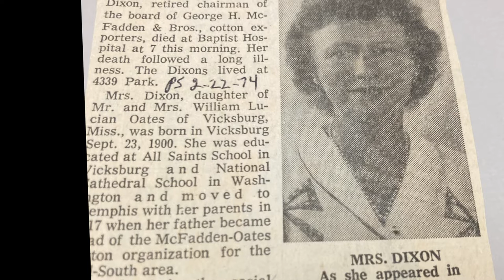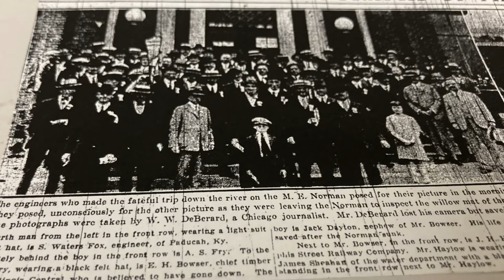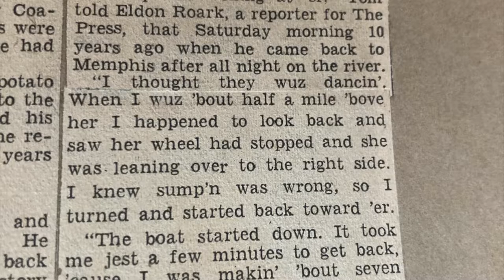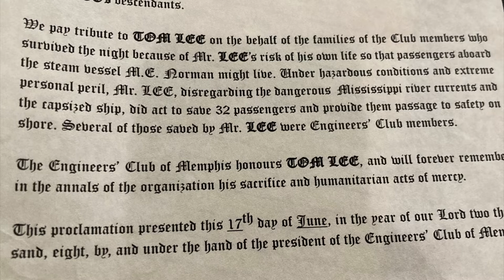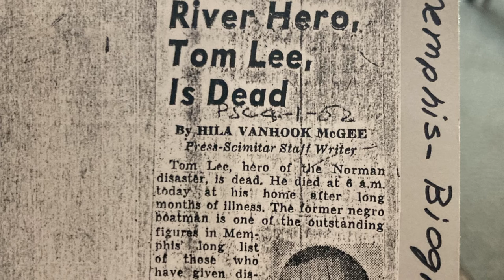The Story of Tom Lee, a story of a memphis hero and The two houses of memphis.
The Story of Tom Lee. A story of a memphis legend and hero and The two houses of Memphis.

It took me a long while to tel this story. I tried to go to the cemetery and stand at Tom Lees tombstone. The cemetery that day was overgrown and inaccessible. I went to his house, which was a reward for his heroism. Now abandoned. Seemingly ready to be lost to time. I tried to go to Tom Lee Park, but it too was not accessible.

I went to the Dixon Gallery, a wonderful art gallery who is living up to its mission of sharing art with everyone, by offering free admission to all through 2024. Still, that didn’t feel like the place to tell this story. So I went to where it all began. To the river. The river that helped shape memphis and the story of Tom Lee and with his heroism some 32 people would grow and live and contribute to the world. Tom Lee was in fact a hero.

Credits: all photos from Dixon gallery, Tom Lee, and river video taken by me. Roaming with Jerry.

All news print and archive footage taken from the clipping files of Memphis Public Libraries@ 3030 poplar. Just ask to see the Tom Lee file in the Memphis History Departments- Memphis Room.

I know this was not my best work, but if you don’t mind sharing. I would appreciate it.